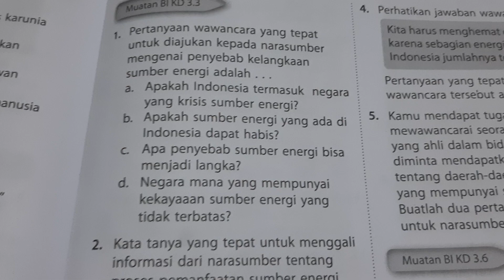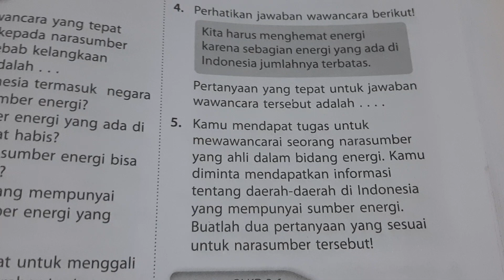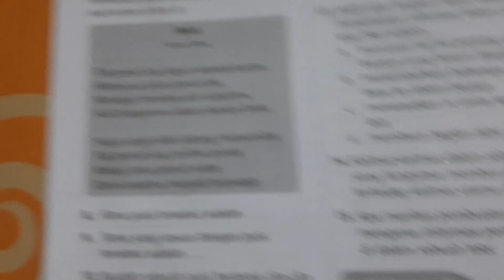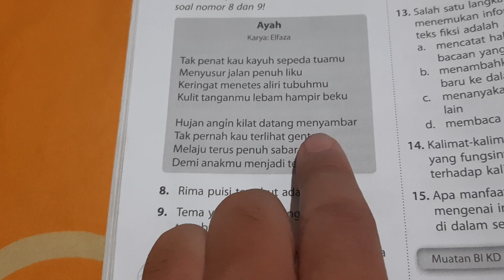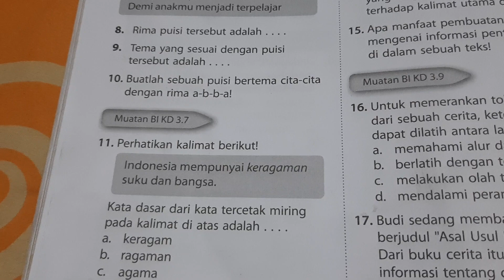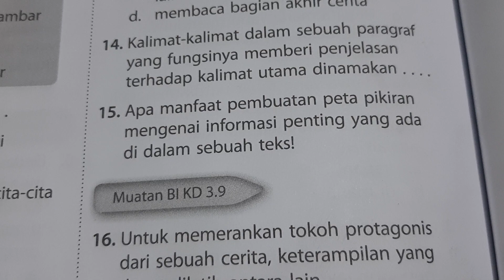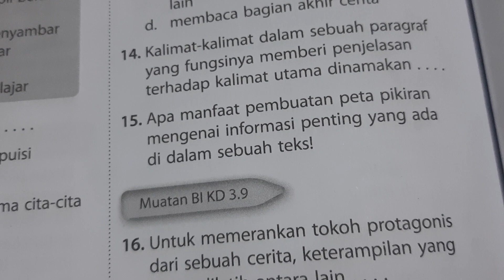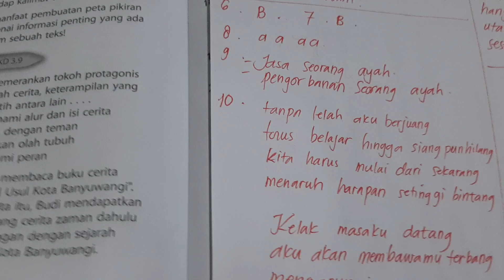Bupena 4D |Penilaian Akhir Tahun- Paket 1 | Bahasa Indonesia_hal. 165